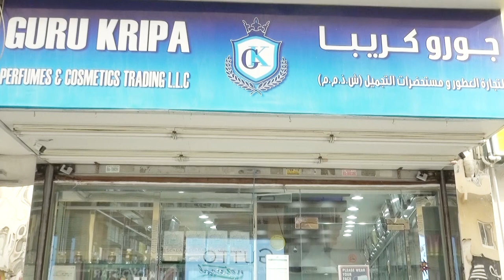Mr Dilip D Devnani Diector of Guru Kripa Perfumes and cosmetics Trading and Komal Star Perfumes Tr